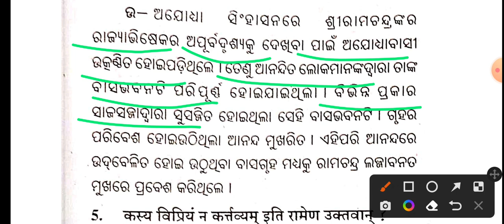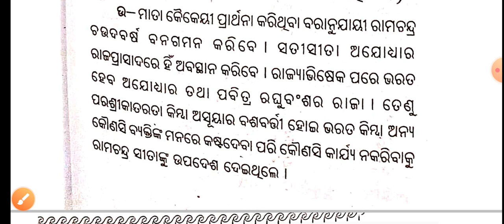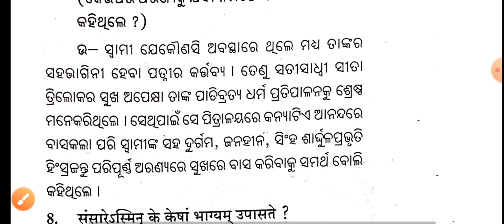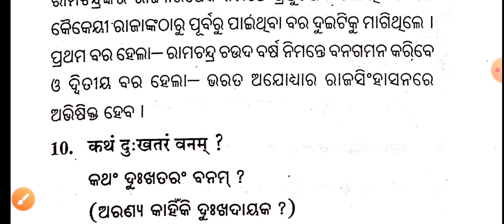Sanskrit(ସିତୟା ବନଗମନମ)important subjective questions and answers for SA-2EXAM in odiamedium